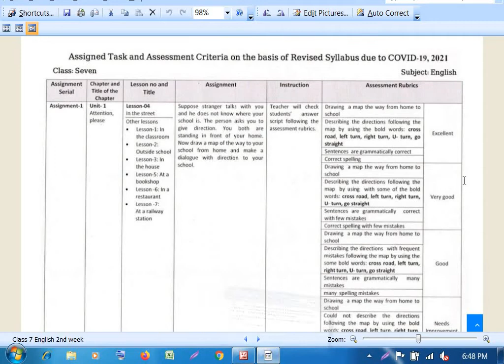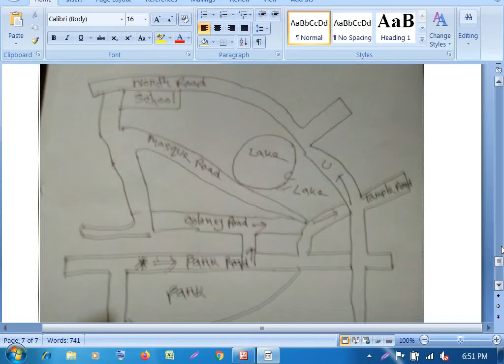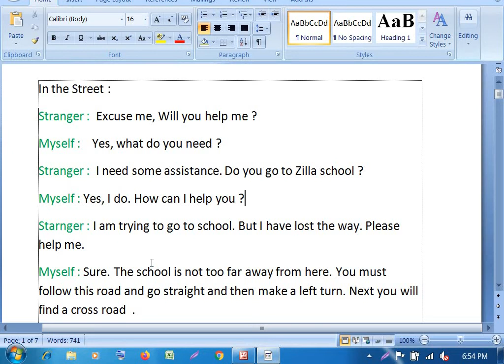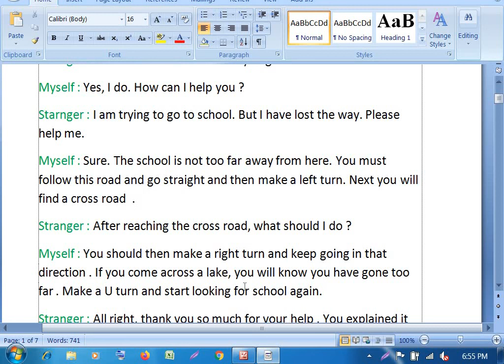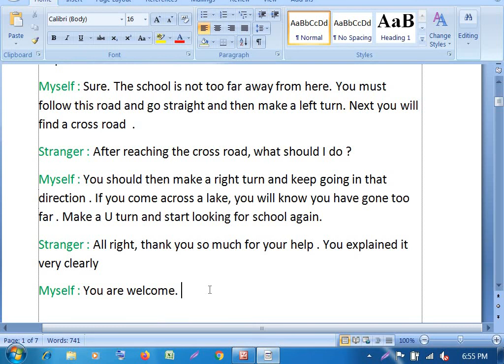৭ম শ্রেণির অ্যাসাইনমেন্ট সমাধান | বিষয় ইংরেজি | Class 7 English Assignment 2nd week 2021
৭ম শ্রেণির অ্যাসাইনমেন্ট সমাধান | বিষয় ইংরেজি | Class 7 English Assignment 2nd week 2021